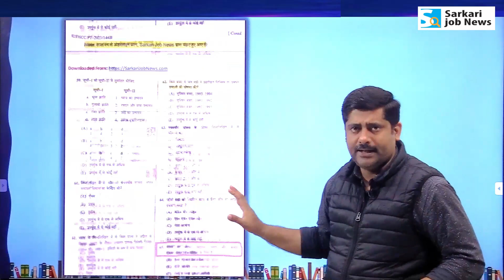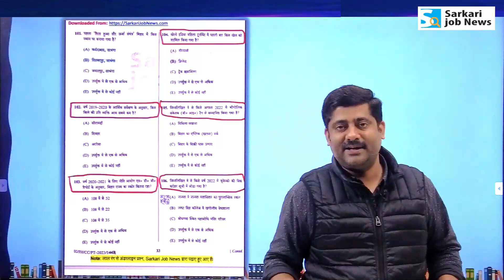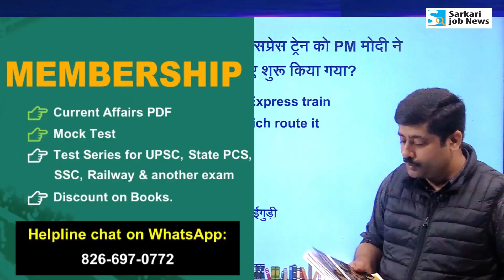Download 68th BPSC Preliminary exam Question Paper PDF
📢 𝐂𝐮𝐫𝐫𝐞𝐧𝐭 𝐀𝐟𝐟𝐚𝐢𝐫𝐬 𝐏𝐃𝐅 𝐚𝐧𝐝 𝐁𝐨𝐨𝐤 𝐋𝐢𝐧𝐤𝐬 for all Exams :-

𝐌𝐞𝐦𝐛𝐞𝐫𝐬𝐡𝐢𝐩 𝐏𝐥𝐚𝐧 𝐟𝐨𝐫 𝐎𝐧𝐞 𝐘𝐞𝐚𝐫 𝐮𝐩𝐝𝐚𝐭𝐞 𝐂𝐮𝐫𝐫𝐞𝐧𝐭 𝐀𝐟𝐟𝐚𝐢𝐫𝐬 𝐏𝐃𝐅
📢 करंट अफेयर्स PDF 2023 (पिछले साल के भी) डाउनलोड करने और टेस्‍ट स‍िरीज के लिए One-year 𝗠𝗲𝗺𝗯𝗲𝗿𝘀𝗵𝗶𝗽 𝗣𝗹𝗮𝗻

✔ Current Affairs PD : Weekly, Monthly, Tri Monthly, Half Yearly & Year end.
✔ Exam Based Test Series (all subject) for UPSC, State PSC, SSC, Railway & another exam.
✔ Discount on Books.

👉 𝐁𝐨𝐨𝐤: 𝐘𝐞𝐚𝐫 𝟐𝟎𝟐𝟐 (𝐉𝐚𝐧 𝐭𝐨 𝐃𝐞𝐜) 𝐂𝐮𝐫𝐫𝐞𝐧𝐭 𝐀𝐟𝐟𝐚𝐢𝐫𝐬 | 𝐌𝐂𝐐 𝐰𝐢𝐭𝐡 𝐍𝐨𝐭𝐞𝐬
✔ Best Seller Book on Amazon
✔ Shop पर यहां बुक उपलब्‍ध है - संवाद संसार, दीपक मार्केट और फॉर्म सम्राट, रामदयालू रोड (मुजफ्फरपुर), मानव बुक्‍स (आगरा)